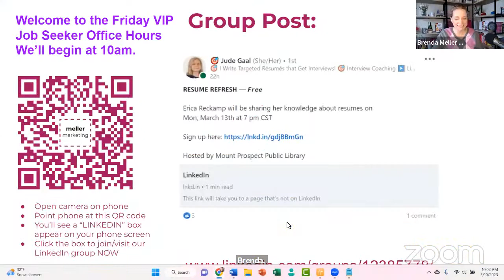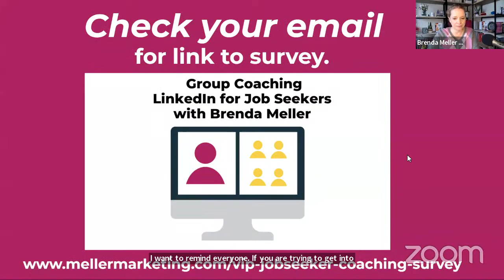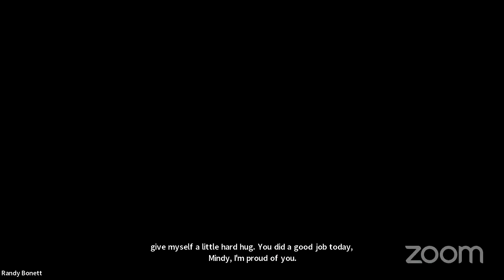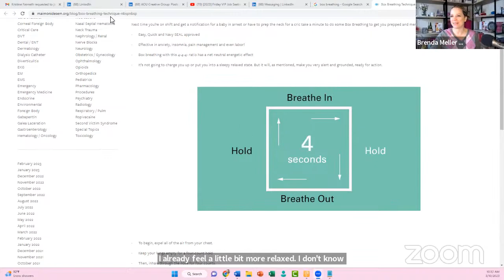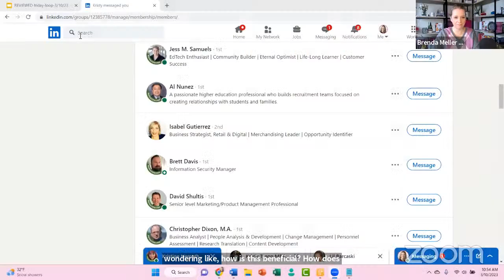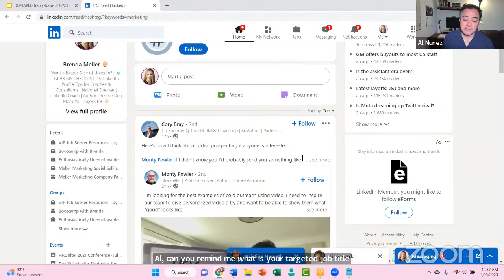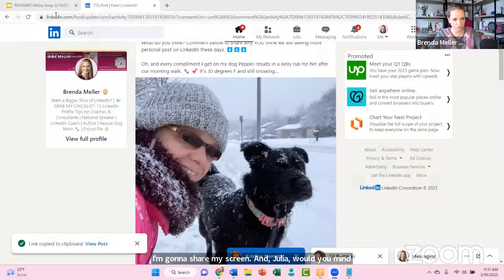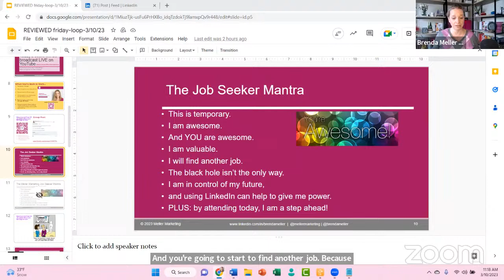3/10/23 - Friday VIP Job Seeker Office Hours with Brenda Meller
Also, check out this PLAYLIST for all VIP Job Seeker Office Hours videos:

Register for future Friday VIP Job Seeker Office Hours calls